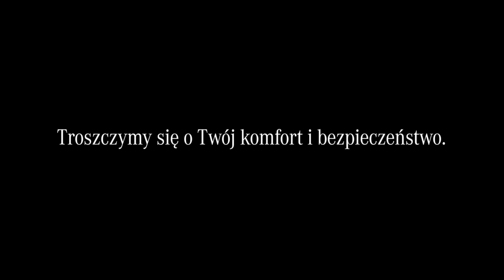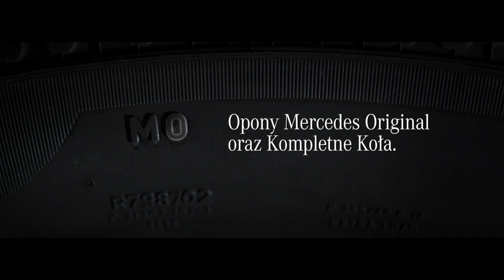Opony zimowe i koła Mercedes Original nawet 44% taniej!